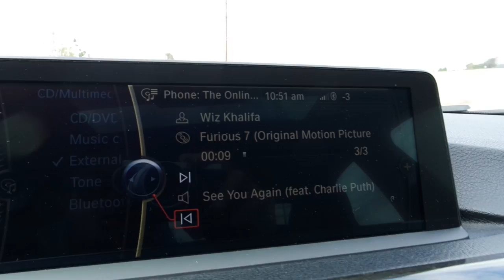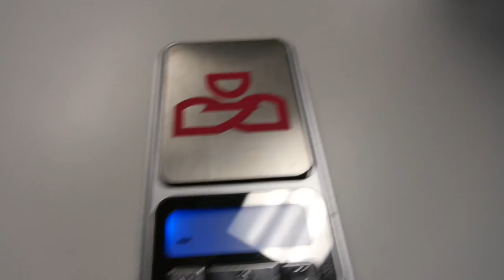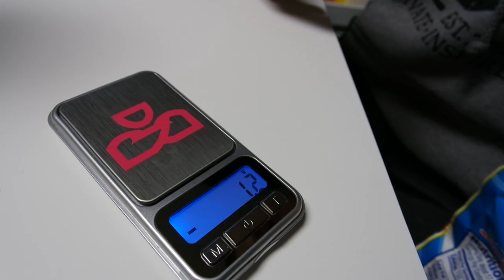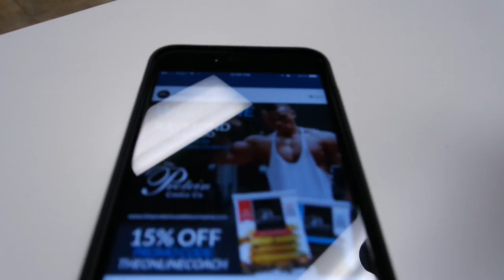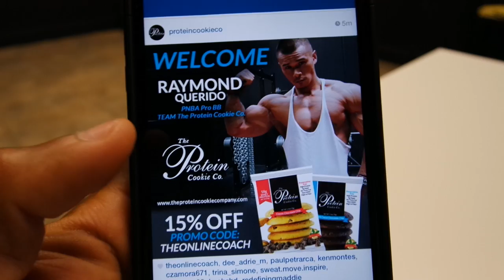Like Christmas, Cookies, Scale Tip